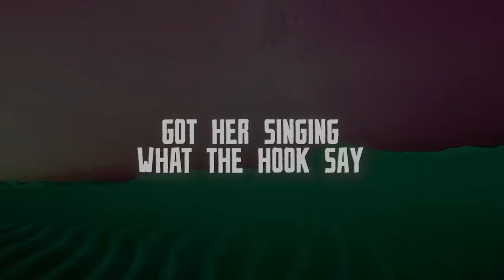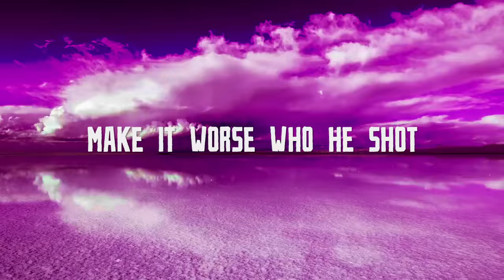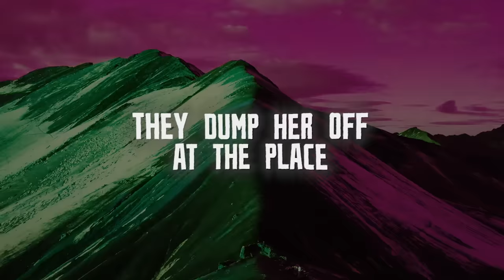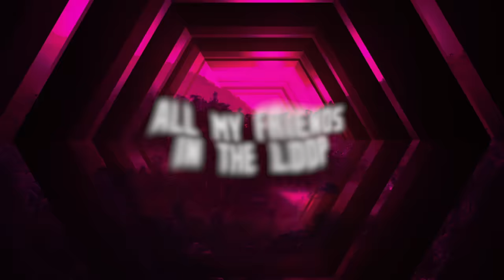Kerser - Teenage Crime Remix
Track 3 - Teenage Crime Remix.
Beat Remix Produced By The Gent.
Lyric Video - Carl Allison